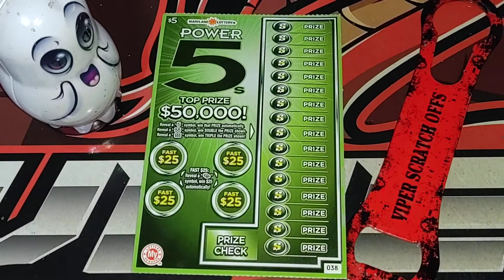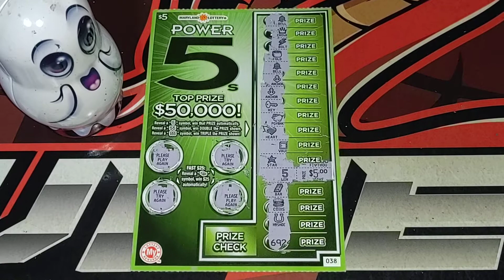Winner on power 5 👻 | MD LOTTERY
Power 5 ticket | MD LOTTERY
scratch off tickets